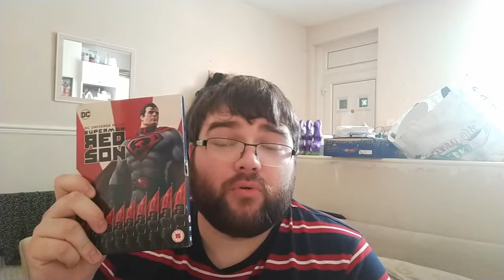DVD & Blu Ray Haul/Update March 2020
My Recent Online Movie Pick Ups.

Stay Safe

Thanks if you watch